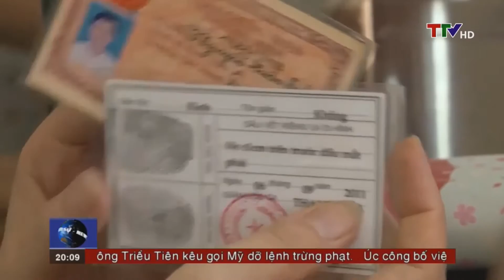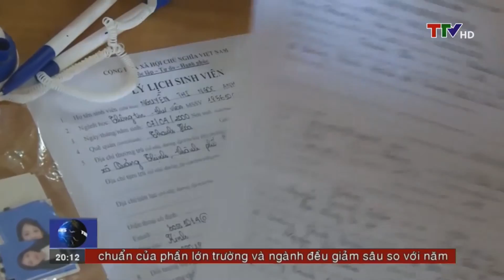Nhất thể hóa chức danh tại thành phố Thanh Hóa – bài học từ thực tiễn